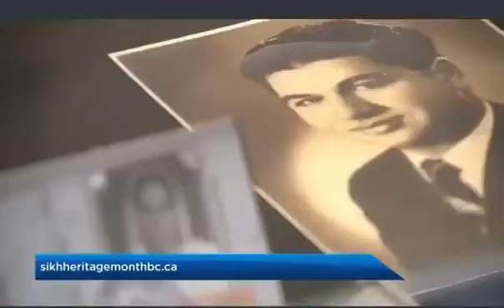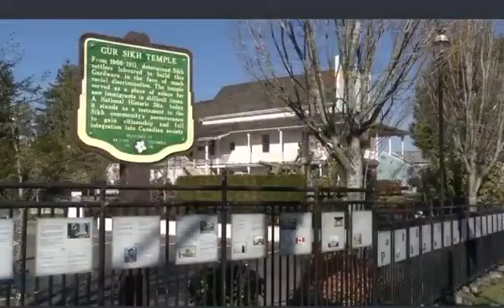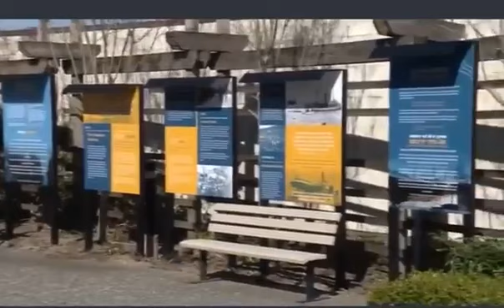Coverage by Michael Newman from Global BC for celebration of Sikh Heritage Month April, 2021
This is an interview with global BC about commemorating Sikh Heritage Month in 2021, and the history of settlements of Sikh and Punjabis in BC over the last century.